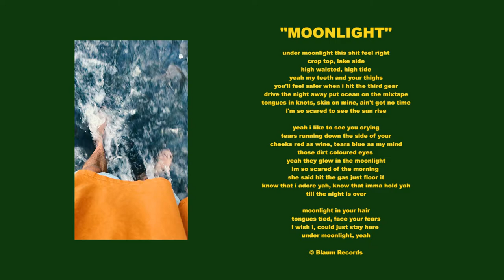MOONLIGHT - RIBS (Official Audio)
Summer 2018: I fell in love and wrote some songs about it.